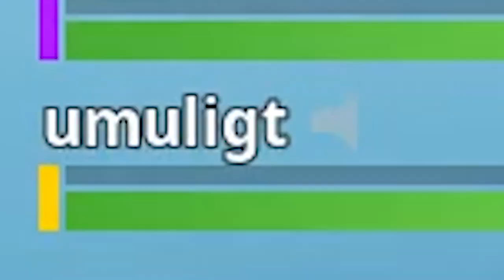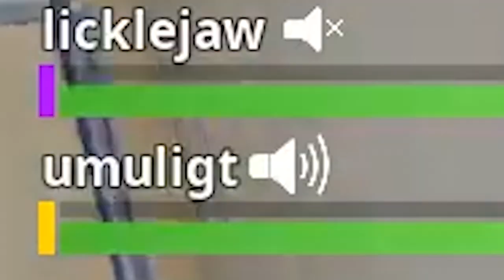Fortnite is NOT a kids game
This is proof that Fortnite is not for kids.